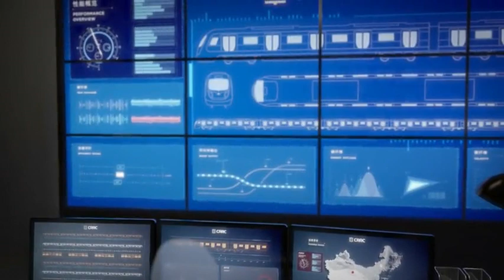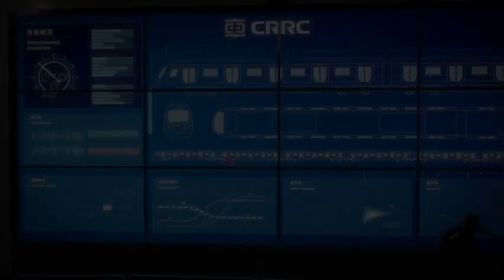CRRC Unveils their Lightest and New Advanced Energy-efficient Metro Train at InnoTrans 2018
BERLIN, Sept. 19, 2018 /PRNewswire/ -- CRRC (China Railway Rolling Stock Corporation, the company), the world's largest rolling stock manufacturer, debuted their latest, carbon fiber metro train, 'CETROVO', to crowds of industry leaders, railway enthusiasts and media in Berlin today. The new train is 13% lighter than traditional steel or aluminium metro trains, making it the company's lightest and most energy-efficient to-date and the first of its kind in China. The new vehicle also has the future in mind with a range of "intelligent" design features including "magic windows' and touch-screen enabled mirrors for a digital age of passenger travel.

Sun Yongcai, President of CRRC, said "Rail transit equipment is on the cusp of a revolution. The acceptance and introduction of carbon fiber materials have allowed for lighter, more energy-efficient trains. With that now comes the continual introduction of more intelligent services aimed at improving the maintenance, operations, and passenger experience. Moving forward, CRRC will continue to invest in research and development and the application of new technologies and carbon fiber materials on 600KM high-speed Maglev trains, high-speed EMU's and subways".

Mingde Shi, the Chinese Ambassador in Germany, Yongcai Sun, the President of CRRC, Jun Wang, Vice President of CRRC, Prof. Werner Hufenbach and Ma Yunshuang, the General Manager of CRRC Sifang witness the launch of CETROVO.
CETROVO aims to provide passengers with a ubiquitous "smart service" and includes a series of advanced technical features. Including, car windows that can be transformed into touch-screen displays. Passengers can watch the news, browse the web, buy tickets, watch videos and live TV shows all via CETROVO's "magic window". The train also comes equipped with internet-enabled touch-screen mirrors; self-cleaning seats; advanced vibration and noise reduction technology; an integrated hearing-aid system; and an air conditioning and lighting system that can 'react' to changing conditions for a more enjoyable journey.

Media and visitors show great interests in CETROVO's magic window, which can transform into a touch-screen and allows passengers to perform tasks like watching videos and even paying tickets on it.
Ding Sansan, Deputy Chief of Engineering of CRRC Sifang, said of the new generation train, "Lightweight manufacturing is a metro building concept to achieve better energy efficiency. Carbon fiber is the most advanced material available, and CETROVO incorporates this technology beautifully. The car body, the bogie frame, the driver's cab equipment cabinets are all made from carbon fiber composite materials. The result is a lighter train and more space for new features."

Additional features of the train include:

A new energy-efficient traction system to achieve a higher energy efficiency of up to 15% compared to traditional metro trains
Over 1,100 sensory points to monitor the train in real-time to optimise efficiency and reduce maintenance costs.
Direct drive technology with permanent magnet synchronous motors
A silicon carbide converter to improve traction efficiency
An active radial system on the bogie that can control the wheelset for improved performance negotiating small-radius curves
An internal battery that can provide traction power for up to 15KM
A flexible 2+N composition suitable for up to 12 cars
Substantially reduced wheel wear

About CRRC

With the aim of "building a respectable international company", CRRC has become one of the largest rail transportation equipment companies in the world, with annual sales revenue of USD 31.538 billion in 2017. It has 83 branches in 26 countries and regions around the world, 13 overseas research and development centers, and localized manufacturing bases in the United States, India, Malaysia, South Africa, etc., with products covering 104 countries and regions on six continents.